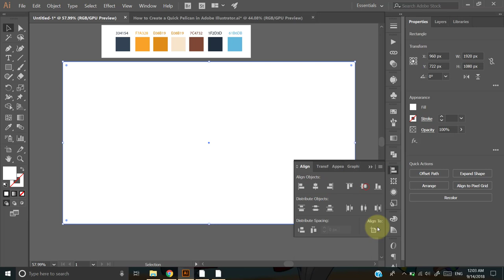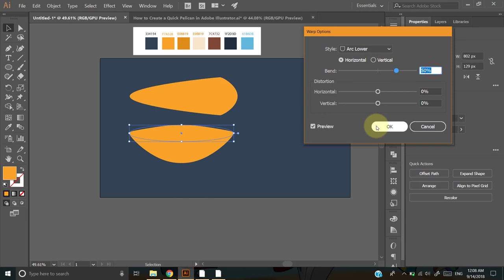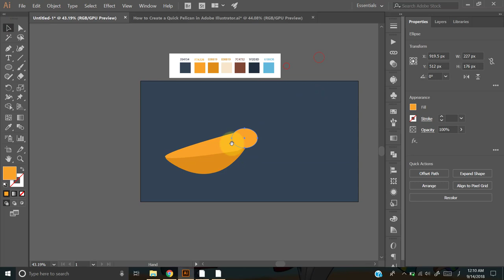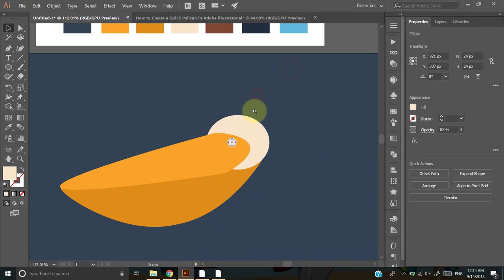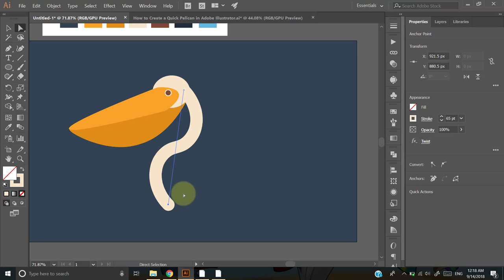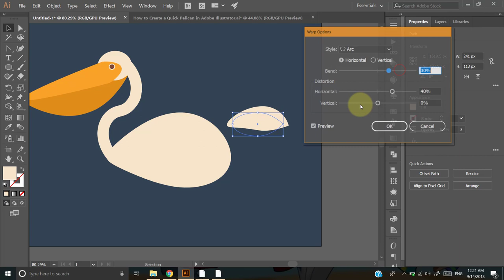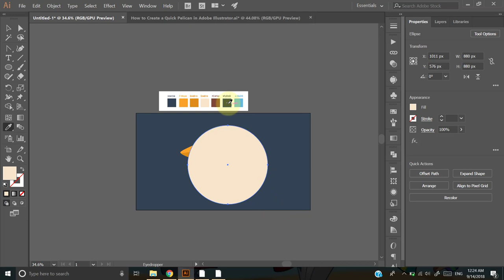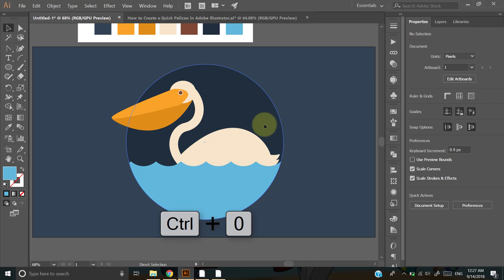Illustrator Tutorial: How to Create a Quick Pelican in Adobe Illustrator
In this video tutorial I will show you guys how you can easily create a beautiful bird Pelican using simple shapes.
For the body beak and head I used Effect; Warp; Arc Lower and Arc Upper and give different distortion properties to them.
Made his eye using simple circle and and copy and paste it in front and made it smaller.
I've created his neck using distort and transform; Twist and give the angle 70 degree.
Then I've created his tail using ellipse tool and change it's one anchor point using anchor point tool then warp and arc and bend it to -60%
At last I created a circle around it and create water waves using arc tool and join all of the arcs after that using shape builder tool and minus unwanted parts. Water waves is ready.
At last adjust the Pelican in the circle to make it look more precise and better.

how to create designs in illustrator
how to make a logo in illustrator
how to make 3d vector graphic in illustrator
adobe make it youtube
how to make a sticker in illustrator